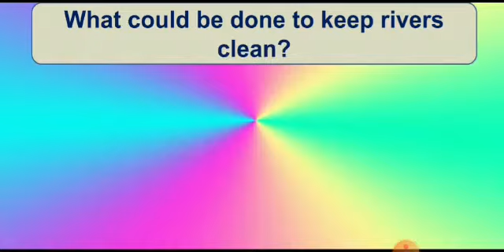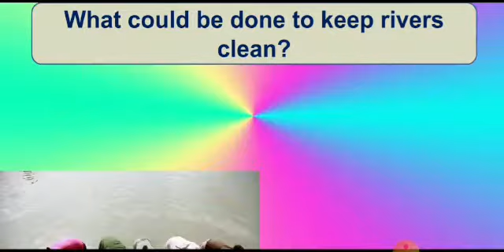Env For Class 4 | Ch: 13 A River's Journy (Part-1) By Shraddha ms